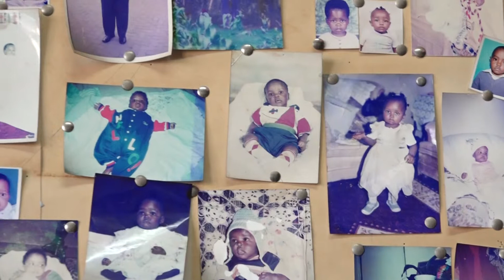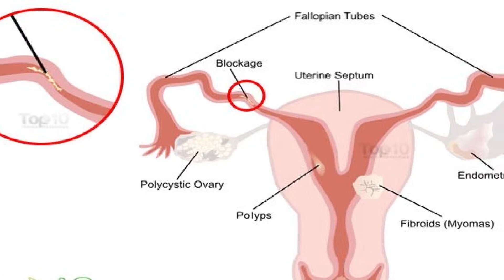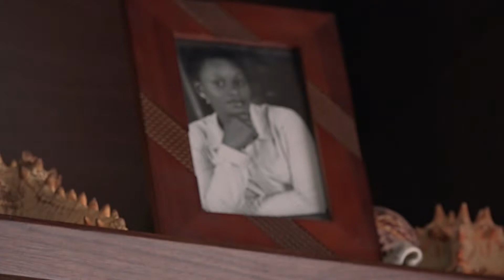CHILDLESSNESS AND INFERTILITY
Nancy Ateng' narrates speaks about her journey of begetting her own child after 8 years of marriage.
Dr.Stephen Ngatia Njogu sheds more light in the biological aspect of this matter.